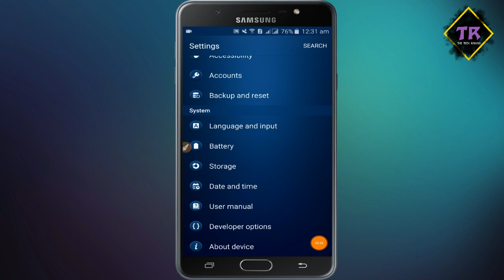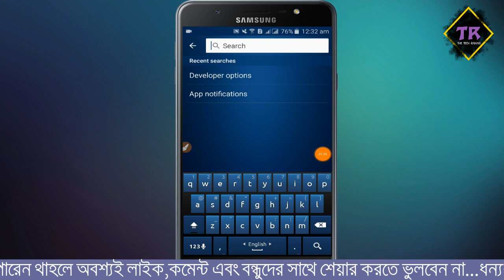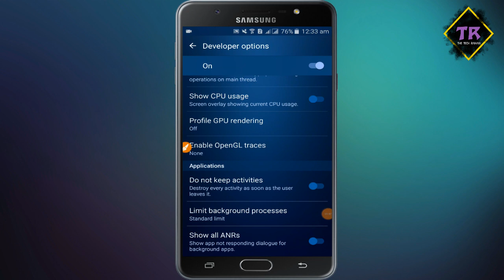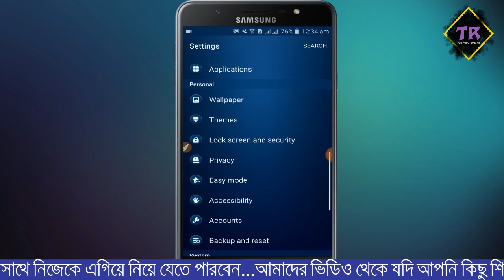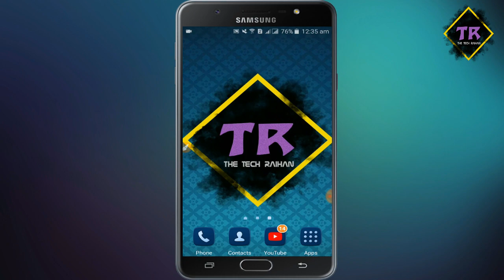🔴 🔴 মোবাইলে এই সেটিংস অন করলে সারাদিনে 40% চার্জ শেষ হবে না | How to increase mobile battery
amra jara android mobile use kori tara sobai mobile er bettery somporke jani.Amra jodi amader mobile besi use kori tahole amader mobile theke charge taratary cole jai.Majhe moddhe dekha jai khub besi charge kete fela hoy.Eti sadaronto mobile er kichu settings er jonny hoye take.Ajke sei settings er sate apnader porichoy korai dibo.

মোবাইলে এই সেটিংস অন করলে সারাদিনে 40% চার্জ শেষ হবে না | How to increase mobile battery | Battery saver | How to Increase Android Battery Life |  increase battery backup | battery life booster | increase battery life on android | android battery tricks |  mobile sercret settings | android phone | developer options | battery hidden tips | tech raihan |

New Android Tips 2017
Smartphone Bangla Review
Bangla Technology video
Android new Apps Review Bangla
Free internet Tips
Free Net tips Bangla
Imo hacking bangla Tips
Imo hacking tips 2017
Phone hacking Tips bangla
Bangladesh net tips
Youtube bangla Tips